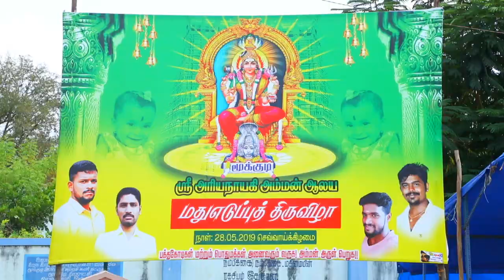மூக்குடி மது எடுப்பு திருவிழா -2019|mookudi madhu edupu thiruvila -2019